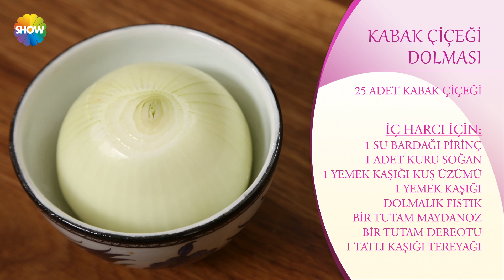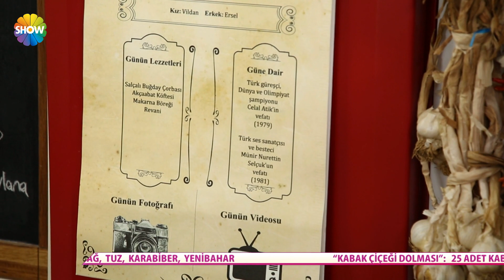Kabak Çiçeği Dolması Tarifi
Nursel Ergin mutfaktaki konuğu ile birlikte "Kabak Çiçeği Dolması" tarifi verdi

25 adet kabak çiçeği
İç Harcı için; 1 su bardağı pirinç
1 adet kuru soğan
1 yemek kaşığı kuşüzümü
1 yemek kaşığı dolmalık fıstık
Bir tutam maydanoz
Bir tutam dereotu
1 tatlı kaşığı tereyağı
1 tatlı kaşığı zeytinyağı
1 tatlı kaşığı sıvıyağ
Tuz
Karabiber
Yenibahar şeker
Yemeklik doğradığınız soğanları sıvıyağ eklediğiniz tavanızda pembeleşinceye kadar kavurun. Yıkadığınız süzdüğünüz pirinci, dolmalık fıstık, kuşüzümü ekleyip kavurmaya devam edin. Tuz, karabiber, yenibahar ekleyin. Ocaktan alın. İncecik kıydığınız taze otları ekleyip karıştırın.
Kabak çiçeklerini yıkadıktan sonra çiçeğin sap kısmındaki yeşillikleri kopartın. Çiçeğin içindeki sarı kısmı çay kaşığı yardımı ile çıkartın.(yaprağı yırtmadan)
Dolma içi soğuyunca kabak çiçeklerinin içine birer tatlı kaşığı koyun. Çiçeğin üst kısmını katlayıp, katladığınız yer altta kalacak şekilde tencereye sıralayın. Üzerine bir iki kaşık zeytinyağı gezdirin, tuzunu ve suyunu koyup kısık pişirin. Afiyet olsun.